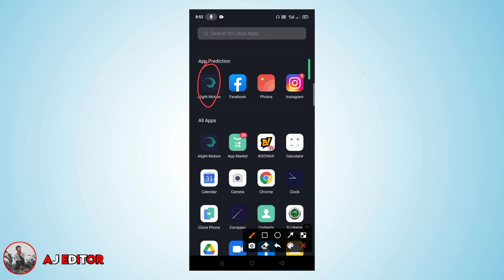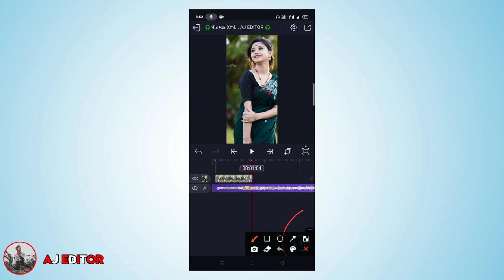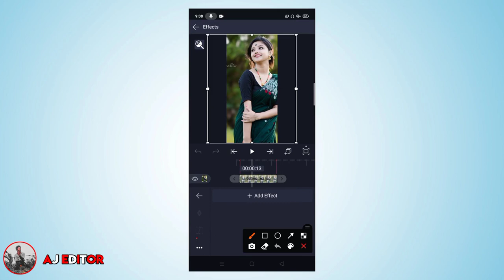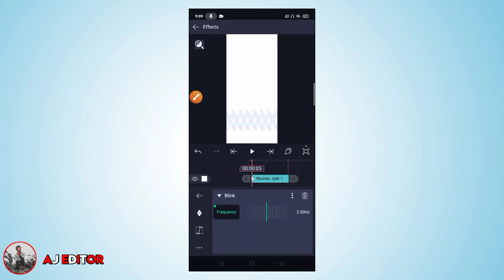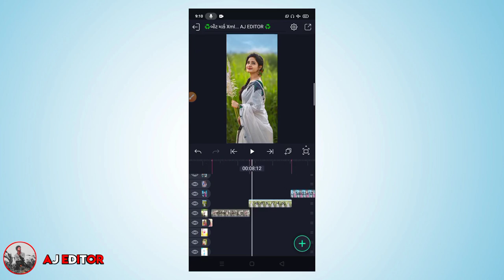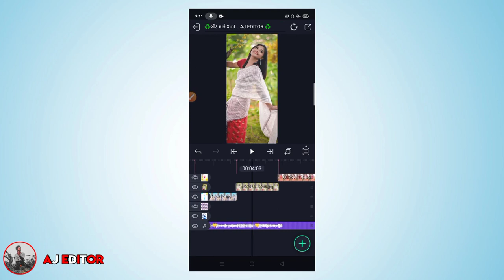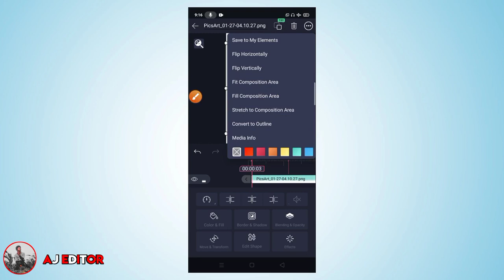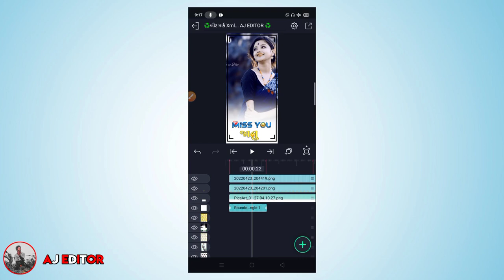🔥new trending✨guitar🔥status editing alight motion💫AJ_EDITOR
♻️ બીટ માર્ક Xml...

♻️ ઇફેક્ટ xml.

♻️all material

Description.